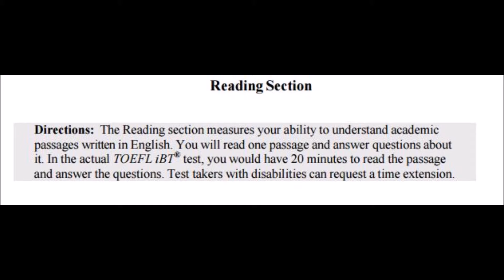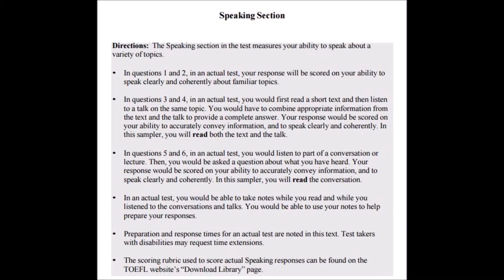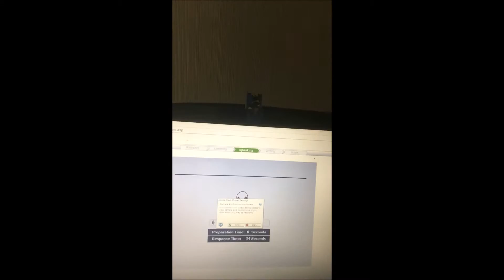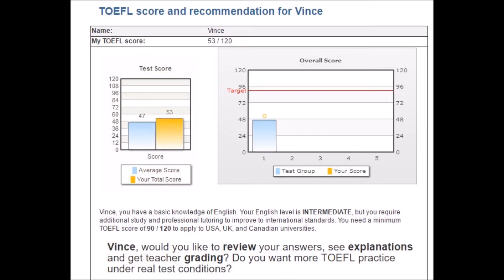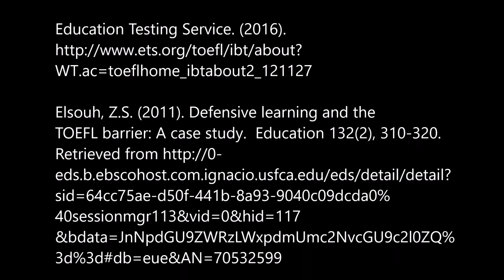Reflection of TOEFL M3